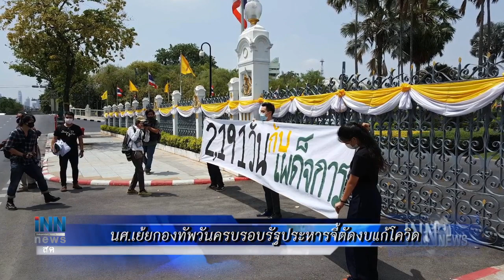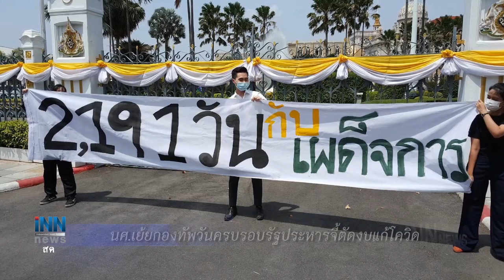นายกฯชี้คนเข้าใจnew normal-ศบค.ขยายพรก.1ด. :ข่าวต้นชั่วโมง 12.00 น.(22-05-63)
-นายกฯชี้คนเข้าใจnew normal-ศบค.ขยายพรก.1ด.
-"ชวน"หารือฝ่ายค้าน-รบ.พิจารณากรอบเวลาพรก.กู้เงิน
-นศ.เย้ยกองทัพวันครบรอบรัฐประหารจี้ตัดงบแก้โควิด